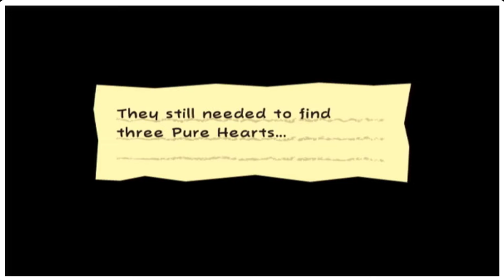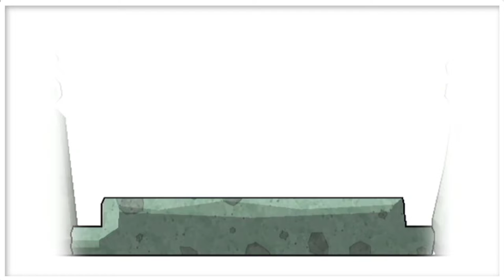Super Paper Mario | Chapter 5-1 | "Downtown of Crag"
Mario Travels to unga bunga land.